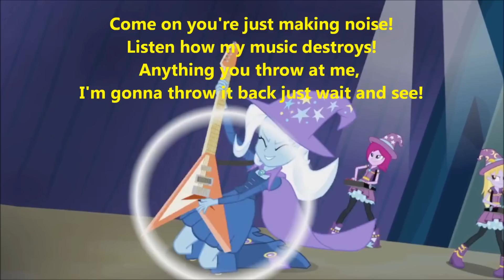Tricks up my sleeve (Trixie and the Illusions) Lyrics!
My little pony and related items belong to Hasbro.
Lyrics (In case video doesn't load):

You better believe, I've got tricks up my sleeves,
And I captivate, 'cause I'm powerful and great!

See me dominate, 'cause I'm powerful and great!

You think you got what it takes to go toe-to-toe?
I've got more moves than you'll ever know!

I own the stage, I'm all the rage!
You're from the past, I'm from the space age!

Come on you're just making noise!
Listen how my music destroys!
Anything you throw at me, I'm gonna throw it back just wait and see!

I'm here to take you down a peg,
By the time I'm done you're gonna beg!

To be in my band, application rejected,
Don't look so sad and so dejected.

Don't mean to brag, don't mean to boast,
But I'm a six course meal, and you're just burnt toast!

Think I'm ever gonna give up?
No never, ever, ever, ever!